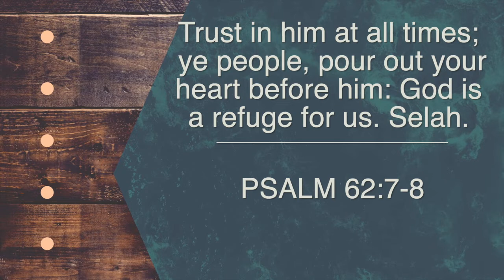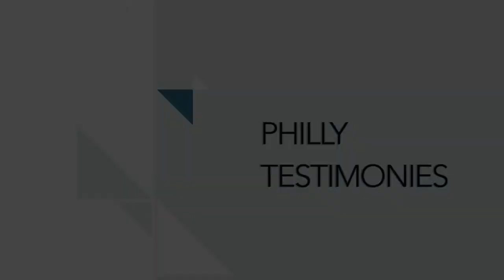PCC 10 27 19